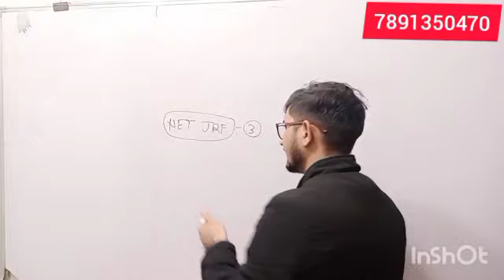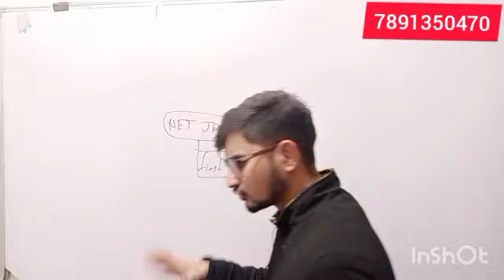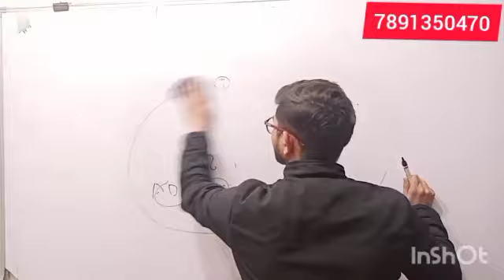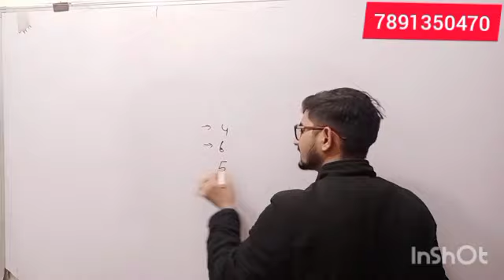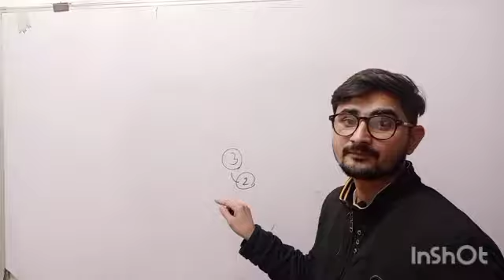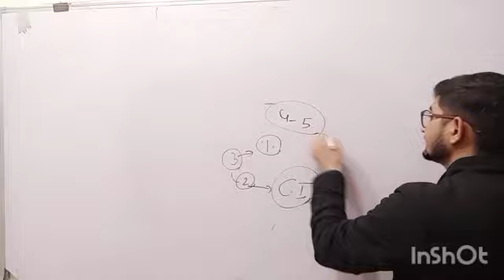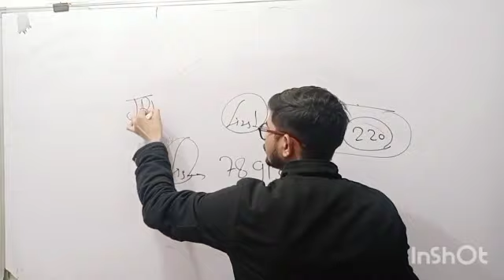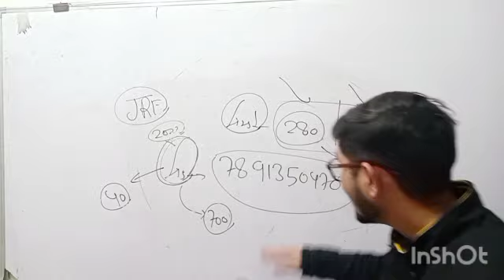NTA NET JRF first paper 2021 Full Detail Analysis